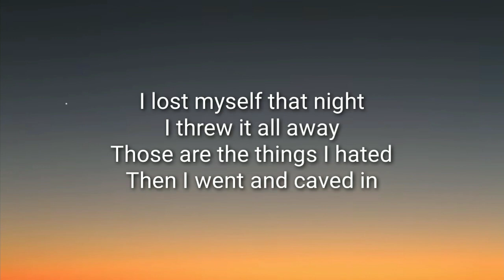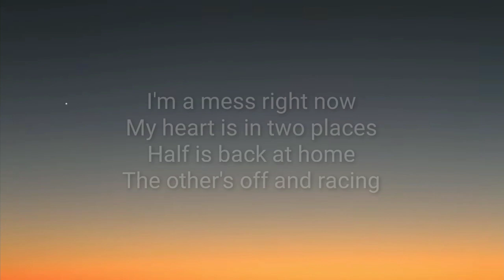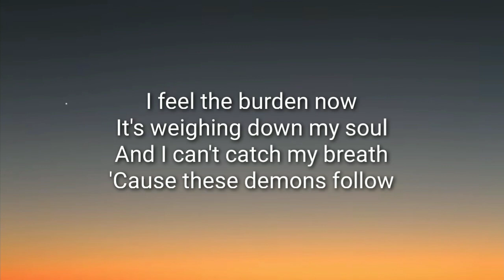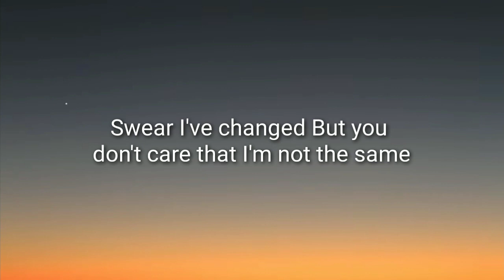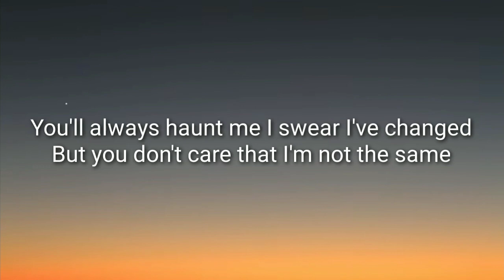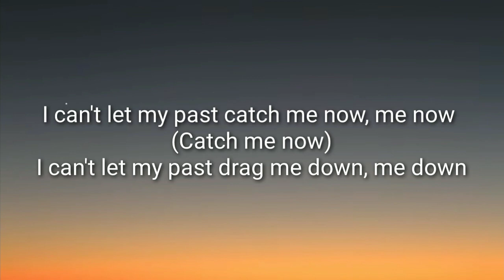Munn - I Lost Myself (Lyrics)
If any producer or label has been issue with this song or picture, please get in contact with us and we will delete it immediately.

➥Lyrics: Munn - I Lost Myself
[Verse 1]
I lost myself that night
I threw it all away
Those are the things I've hated
Then I went and caved in

I'm a mess right now
My heart is in two places
Half is back at home
The other's off and racing

[Pre-Chorus]
I've been
Running and running and running and running away
I know they'll catch me
Running and running and running two opposite ways

[Chorus]
I can't let my past catch me now, me now
I can't let my past drag me down, me down

[Verse 2]
Recall my mother's words
But it was far too late

I feel the burden now
It's weighing down my soul
And I can't catch my breath
'Cause these demons follow

[Pre-Chorus]
I've been

[Bridge]
Swear I've changed
But you don't care that
I'm not the same
You'll always haunt me